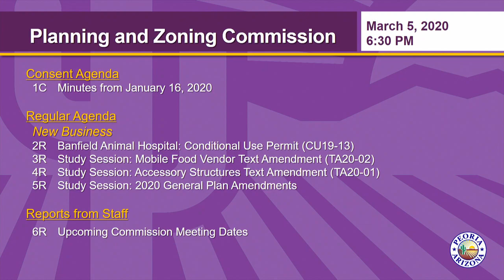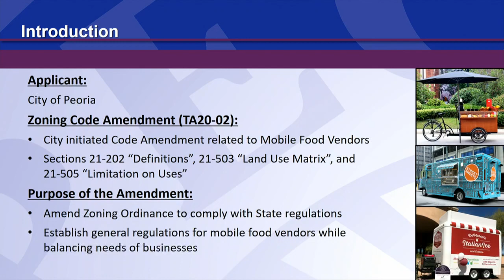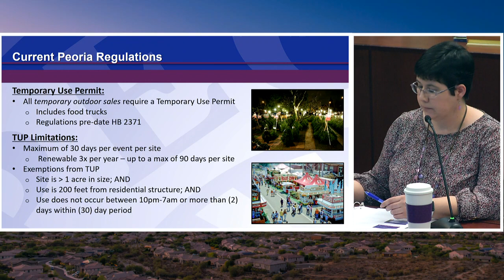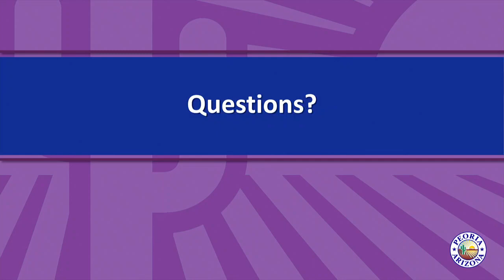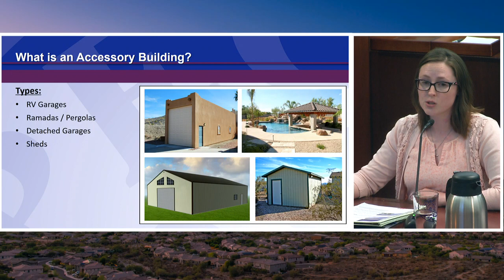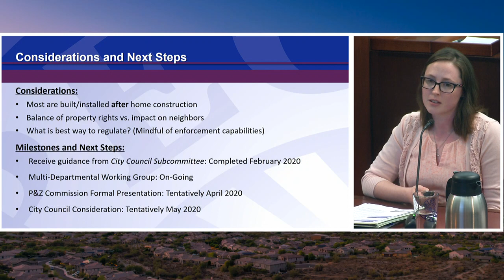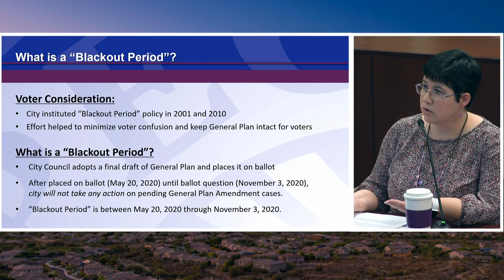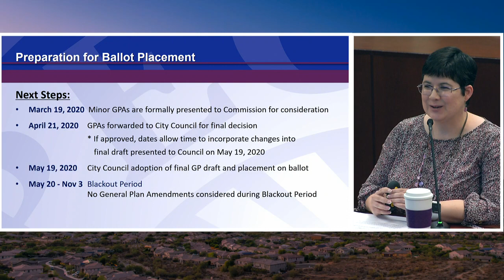Planning and Zoning Commission - 03/05/2020